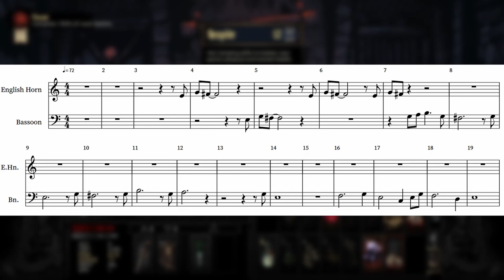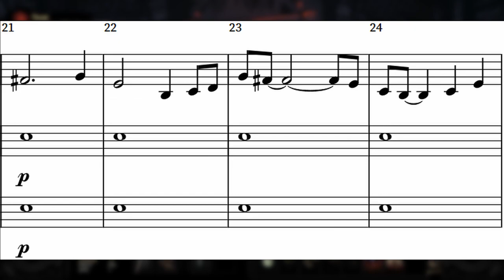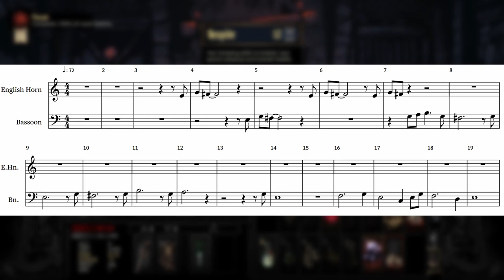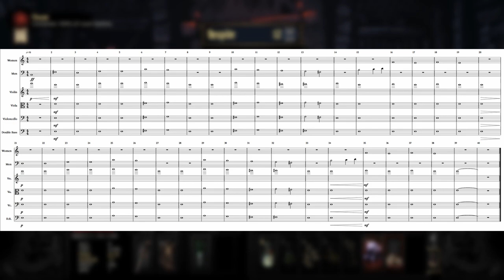How Darkest Dungeon Keeps You Tense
Game: Darkest Dungeon
Composer: Stuart Chatwood

Darkest Dungeon is an absolutely relentless game. Between the stresses of combat and the multitude of afflictions it constantly throws at you, the music is also equally as panic-inducing, in and out of combat. The one place you might expect some rest is during camping, but as we find out, that's not necessarily the case. I talk about the concept of "tension and release" and how "A Brief Respite" uses several methods to bring the listener in and out of stressful moments, even during a period of supposed recovery.